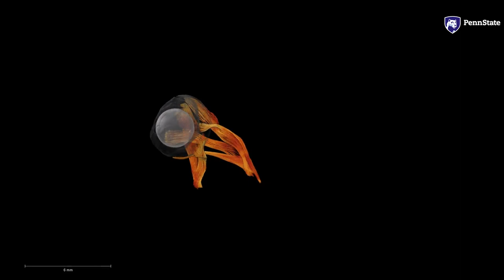Mudskipper Blinking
An unusual blinking fish, the mudskipper, spends much of the day out of the water and is providing clues as to how and why blinking might have evolved during the transition to life on land in our own ancestors. New Penn State research shows that these amphibious fish have evolved a blinking behavior that serves many of the same purposes of our blinking.